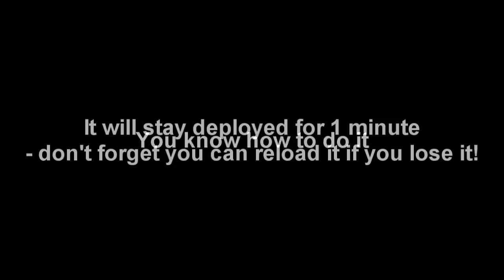Project Reality guide - How to use the grappling hook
A little guide to the grappling hook.